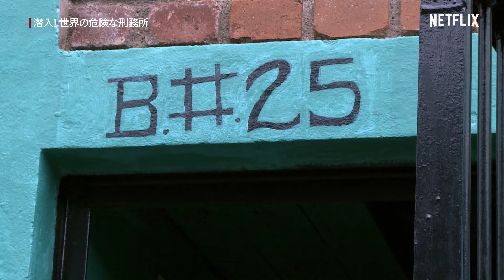ドキュメンタリー ‐ 囚人が看守?ホンジュラスの異常すぎる刑務所 | 潜入! 世界の危険な刑務所 | Netflix Japan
世界の危険な刑務所に調査報道記者が潜入する人気作。今回は、240名という本来の定員を大幅に超える700名もの囚人たちが収監され、彼ら自身が看守さながら世話役をつとめるというホンジュラスの刑務所を訪れる。そこで記者が見たものは、ホンジュラスという貧しい国のリアルな現実だった。

潜入! 世界の危険な刑務所